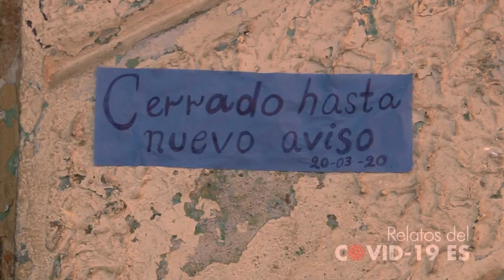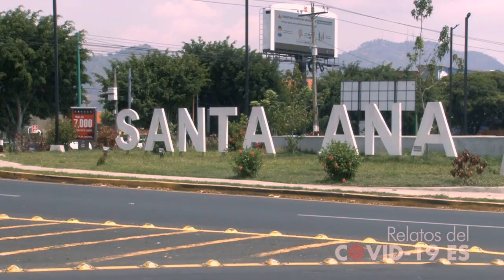Relatos del covid 19: acción reacción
¡Visítenos!